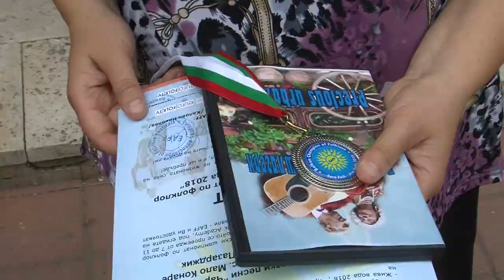Pesni za dushata 889 HD (January 2019)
Songs for soul / Песни за душата 889 HD (януари 2019) week TV show/седмично предаване TV Eurofolk

1. "Жени, мъже" - Група за шлагерни и авторски песни "Тинтява" към НЧ "Н. Й. Вапцаров 1919" - с. Игнатица, общ. Мездра
2. "Вечна тайна" - Радко Антонов към НЧ "Просвета 1925 - Мездра" - гр. Мездра
3. "Заспали чувства" - Група за стари градски песни "Чаровен блян" към НЧ "Просвета - 1929 - с. Мало Конаре" - с. Мало Конаре, общ. Пазарджик
4. "Минаха години" - Мария Лишева към НЧ "Просвета - 1929 - с. Мало Конаре" - с. Мало Конаре, общ. Пазарджик
5. "Недей тъгува" - Мария Лишева към НЧ "Просвета - 1929 - с. Мало Конаре" - с. Мало Конаре, общ. Пазарджик
6. "Измама и лъжа" - Мария Лишева към НЧ "Просвета - 1929 - с. Мало Конаре" - с. Мало Конаре, общ. Пазарджик
7. "Моето име е жена" - Група за стари градски песни "Чаровен блян" към НЧ "Просвета - 1929 - с. Мало Конаре" - с. Мало Конаре, общ. Пазарджик
8. ”Песен за врачанката” - Павлина Георгиева и Хор “Маргаритките” към СОСЗР „Съюз на офицерите и сержантите от запаса и резерва” и Военен клуб гр. Враца

1. "Zheni, mazhe" - Group for popular and autors songs "Tintyava" at "N. Y. Vaptsarov 1919" Community center - Ignatitsa village, Bulgaria
2. "Vechna tayna" - Radko Antonov at "Prosveta 1925 - Mezdra" Community center - Mezdra, Bulgaria
3. "Zaspali chuvstva" - Group for old urban songs "Charoven blyan" at "Prosveta - 1929 - s. Malo Konare" Community center - Malo Konare village, Bulgaria
4. "Minaha godini" - Mariya Lisheva at "Prosveta - 1929 Community center - s. Malo Konare" - Malo Konare village, Bulgaria
5. "Nedey taguva" - Mariya Lisheva at "Prosveta - 1929 Community center - s. Malo Konare" - Malo Konare village, Bulgaria
6. "Izmama i lazha" - Mariya Lisheva at "Prosveta - 1929 Community center - s. Malo Konare" - Malo Konare village, Bulgaria
7. "Moeto ime e zhena" - Group for old urban songs "Charoven blyan" at "Prosveta - 1929 - s. Malo Konare" - Malo Konare village, Bulgaria
8. ”Pesen za vrachankata” - Pavlina Georgieva and Choir “Margaritkite” at UOSAR „Union of officers and sergeants army reserve” and Milurary club - Vratsa, Bulgaria